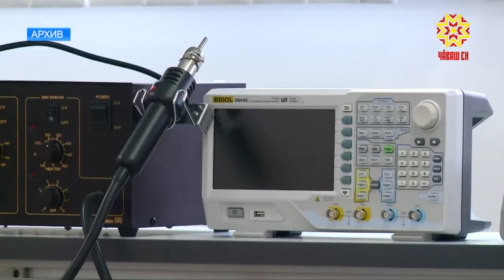Как легализовать бизнес и увеличить число индивидуальных предпринимателей в Чувашии?